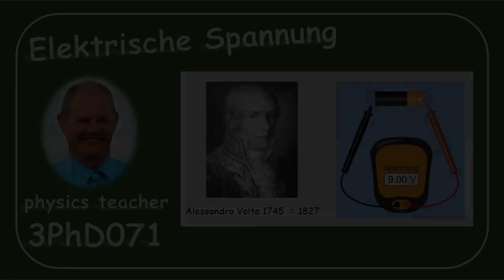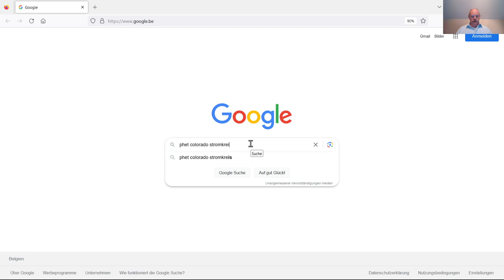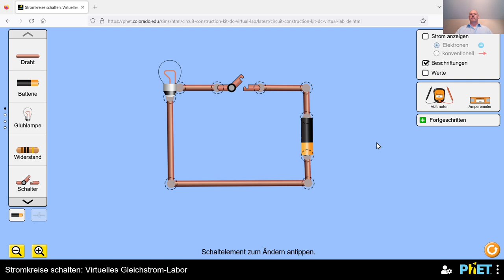Physik 3PhD071 Elektrische Spannung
Was ist elektrische Spannung? In welcher Einheit drückt man eine elektrische Spannung aus? Hier wird "phet colorado simulations" kurz vorgestellt.